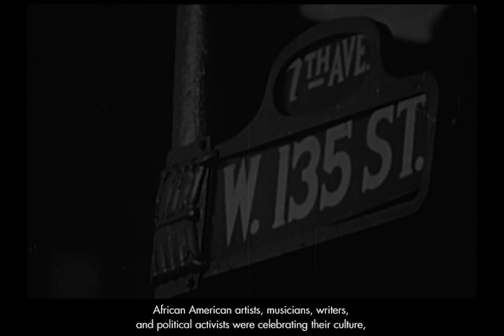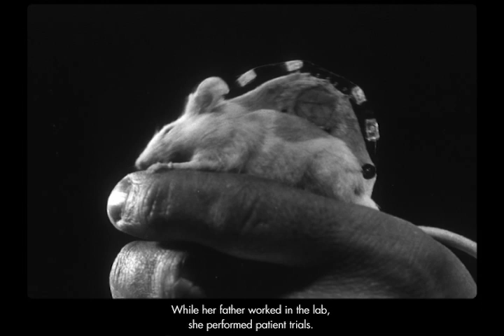Changing the Face of Medicine | Dr. Jane Cooke Wright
Dr. Jane Cooke Wright advanced chemotherapy techniques through her pioneering cancer research.

She’s featured in Changing the Face of Medicine: Celebrating America’s Women Physicians, an online exhibition from the National Library of Medicine.